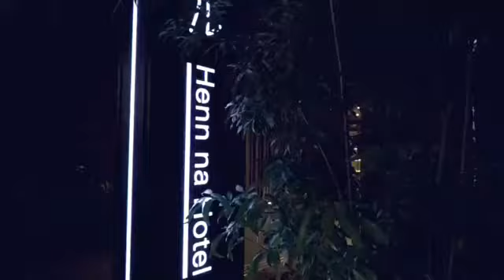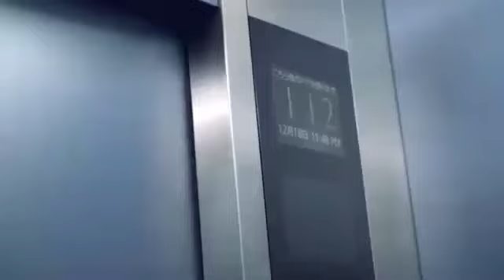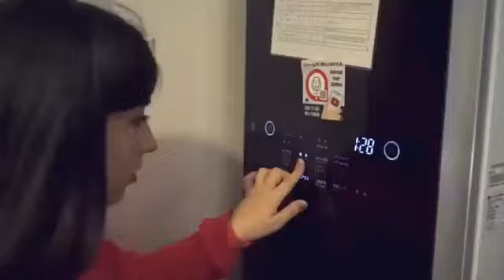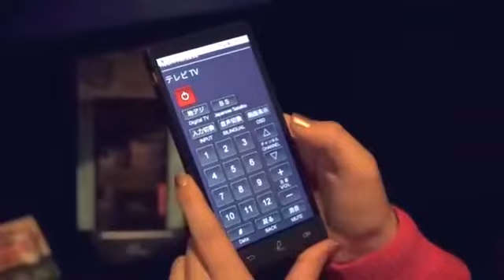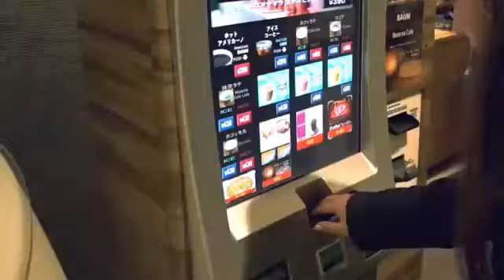HOTEL INTELIGENTE AUTÔNOMO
É O PRIMEIRO HOTEL AUTÔNOMO DO MUNDO TOTALMENTE ROBOTIZADO

SOMOS UM CANAL FEITO PARA COMPARTILHAR INFORMAÇÕES, CONHECIMENTOS, DESCOBERTAS E EXPERIÊNCIAS. APRENDER, ENSINAR E CONTRIBUIR NO CRESCIMENTO E EVOLUÇÃO DE CADA SER HUMANO.
ADQUIRA O E-BOOK: OS 5 PASSOS PARA VENCER A PROCRASTINAÇÃO.